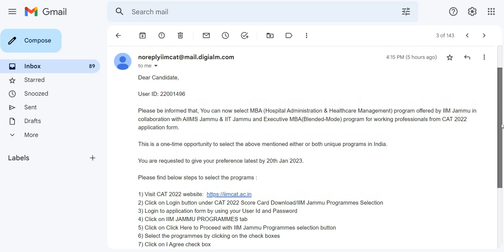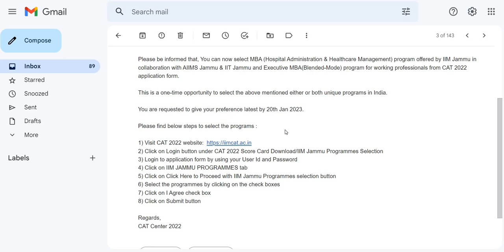IIM Jammu Calls Out!!! Is it real call??